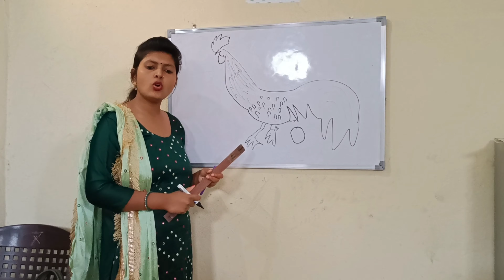हरियाणवी कॉमेडी स्कूल इंटरव्यू 😂।।jyotiliker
नमस्कार दोस्तों

आज की इस वीडियो में देखिए झंडू ने किस तरह स्कूल इंटरव्यू दीया। बहुत ही मजेदार वीडियो एक बार जरूर देखिए आप हंस-हंस कर पागल हो जाओगे
उम्मीद करते हैं आपको यह वीडियो पसंद आएगी।

और अधिक जानकारी के लिए मुझे instagram पर फॉलो
Instagram I'd  👉 jyoti_liker
Facebook I'd 👉 jyoti liker